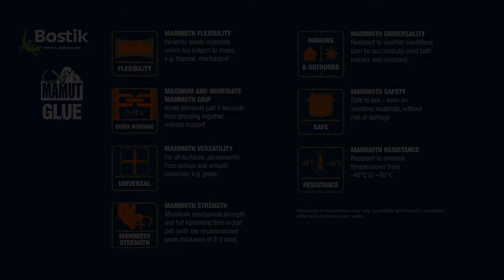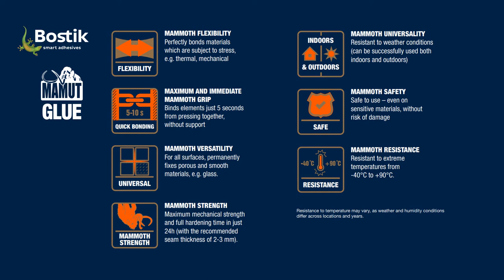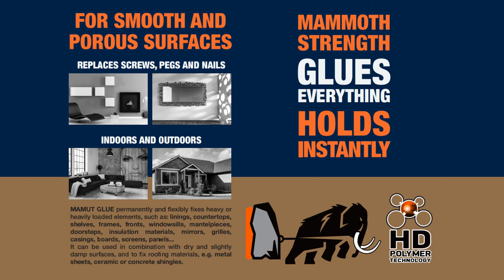The Bostik Mamut Glue | Mammoth Strength | Glues Everything | Holds Instantly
• Mammoth Flexibility
• Maximum and Immediate Mammoth Grip
• Mammoth Versatility
• Mammoth Universality
• Mammoth Strength
• Mammoth Safety
• Mammoth Resistance

HD Polymer Technology is a unique hybrid technology created to ensure immediate and optimally high adhesion without support. For all surfaces, smooth and porous, vertically and horizontally, indoors and outdoors, maintaining elasticity, without contraction and harmful tension.

Main Advantages
• Extremely high initial grip up to 400 kg/sq.m.;
• Excellent adhesion to most surfaces without primer,
• Does not require additional fixation;
• Without smell. Does not contain solvents;
• Can be dyed;
• No shrinkage and no bubbles;
• High resistance to UV radiation, weathering and water;
• High mechanical strength of the joint up to 22 tons/sq.m.;
• Absorbs mechanical and acoustic vibrations.

Suitable For
• Metal
• Tiling
• Stone
• Concrete
• Cork
• Mirrors
• Wood
• Glass
• Clinker
• PVC
• Ceramics

Colour
• White

Packaging
• 25 ml

Fore more information, please visit ww.ewarehouse.my - Malaysia's Largest Home Improvement Online Store.